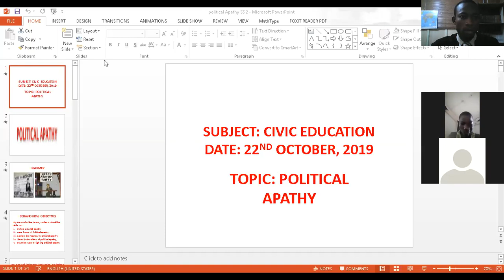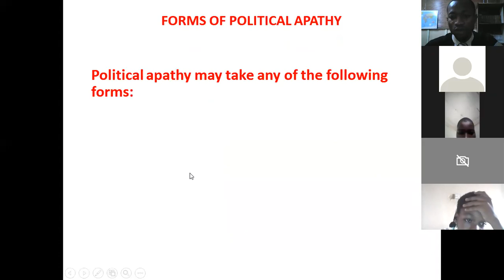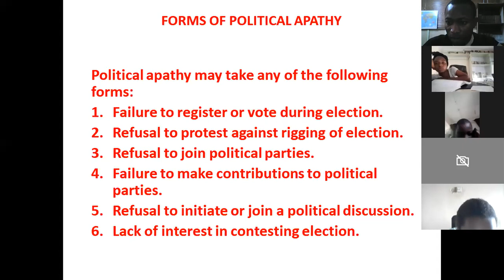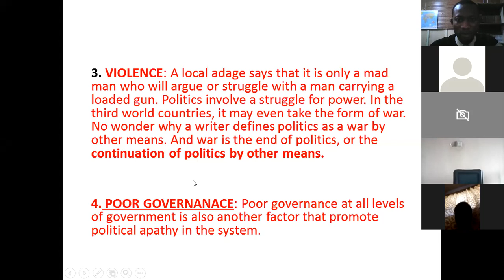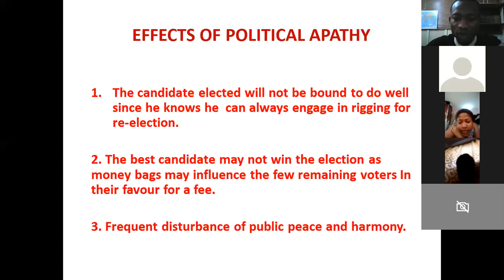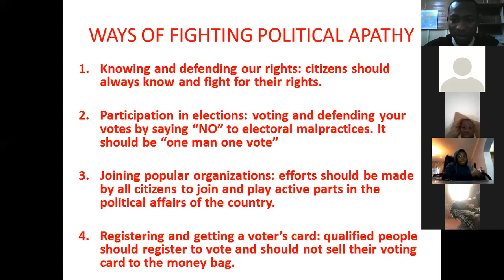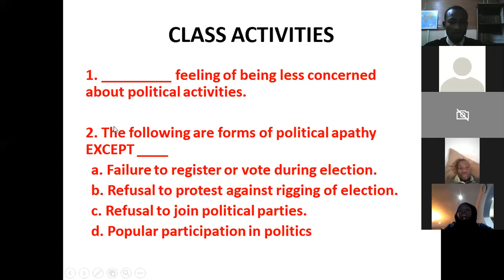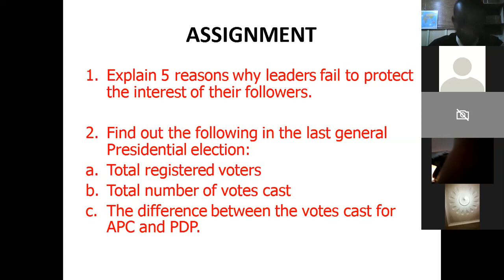CIVIC EDUCATION 22/10/2019